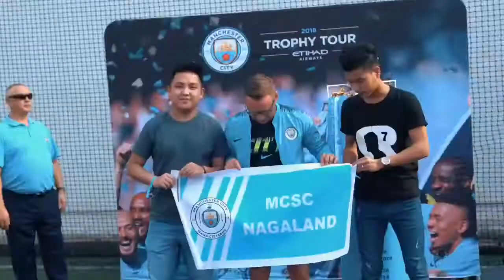Manchester City Centurions Trophy Tour’18 - Pune, India Highlights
Highlights from Pune, India where City legend Paul Dickov came and greeted the Pune fans. With him were the glorious 2017/18 Premier League Trophy and the 2018 Carabao Cup. ManCity Pune hosted the event with Manchester City and Aufside Sports Bar in Pune where over 500 fans from all over Maharashtra, Goa and Nagaland came to see the trophy in person.